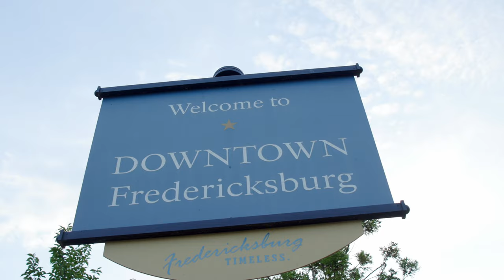What is VRE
Do YOU know VRE? Get to know VRE in this video if you're new or a seasoned passenger who needs a refresher.